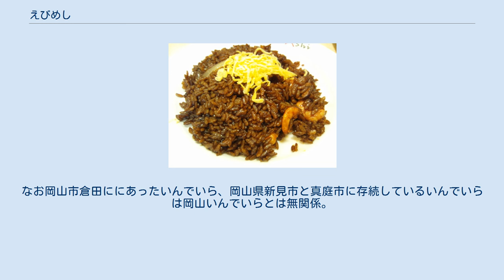えびめし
えびめしとは、ご飯に海老などの具を入れて油炒めしソース風味に仕上げた料理で、チャーハンの一種である。
岡山県近辺で食されており、特に岡山市（中心市街地）の郷土料理として有名である。
なお他府県にある同名のちらし寿司の一種とは異なるものである。
 ルーツは東京都渋谷区宮下のカレー店「いんでいら」のメニューを岡山県出身の店員　出井達海氏（株式会社いんでいら会長）が暖簾分けの形で許可を得て故郷に持ち帰りアレンジを加え、岡山市奉還町にて開店した自身の店で提供したところ市の中心市街地を中心に人気となり同市街地で喫茶店等で提供する店が出始めた。
後に岡山県内でローカルチェーン店化し県全域にてヒットし、多くの県民が知る人気料理となった。
なお現在岡山県内では、岡山市中心部のほかに局地的にえびめしを食する地域が点在するが、存在を認知しない地域もある。
 基本的にはピラフの一種で、具に海老を用いたものを、ドミグラスソースとケチャップ、カラメルソースなどをベースにしたえびめしソースを絡めて黒褐色に仕立てたものである。
付け合せとして錦糸卵を上にのせてキャベツの千切り（酢漬けやコールスローの場合も多い）を添えるのが一般的である。
 ハンバーグやシーフードのフライを添えたり、オムライスに仕立てたり、店によってさまざまなバリエーションが存在する。
 えびめしソースは店それぞれの秘伝であり、さまざまな隠し味を加えているということだが、近年は家庭で手軽に作れるソースや冷凍食品なども製品化されている。
 株式会社いんでいらがチェーン展開するえびめし専門店『えびめしや』の他、岡山市中心部では喫茶店や洋食店、大衆食堂でも味わうことができる。
また。
珍しいところではラーメン店や和食店、鉄板焼き店の他、県内の一部のスーパーにて惣菜として販売されている例もある。
 ^ 最盛時は渋谷道玄坂、有楽町、学芸大学などにフランチャイズを展開したが最終的には渋谷道玄坂を残すのみとなった。
直営店はヒカリエ建設により大田区千鳥町に移転後、2016年に閉店し元祖いんでいらは消滅した。
閉鎖したホームページには岡山いんでいらが元祖を名乗り、えびめしが岡山の名物とされていることに対する批判と抗議が書かれていた。
元祖消滅後も渋谷道玄坂はフランチャイズから独立して存続している一方で、岡山いんでいらは店名としての「いんでいら」は取りやめ「えびめしや」を展開している。
なお岡山市倉田ににあったいんでいら、岡山県新見市と真庭市に存続しているいんでいらは岡山いんでいらとは無関係。
また愛媛県松山市にも暖簾分け店が存続している。
 ^ FM岡山『ドリームトーク』2008年11月28日放送分より ^ 岡山への移入について解説する「渋谷とっておき」の記事